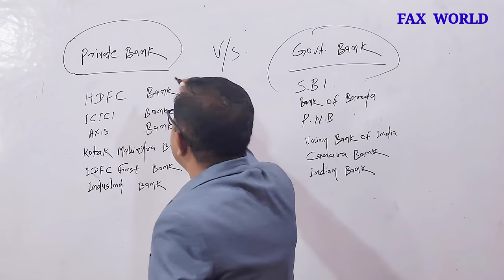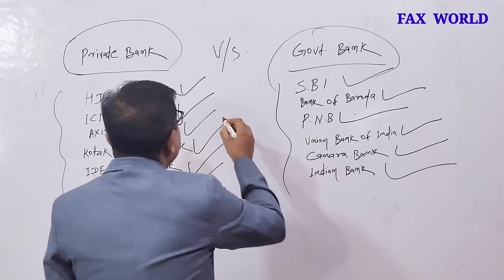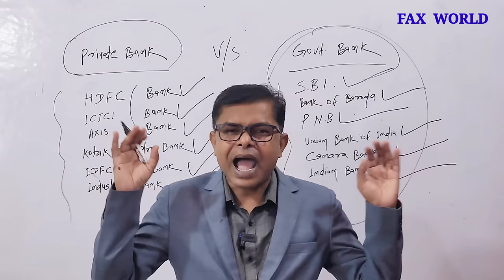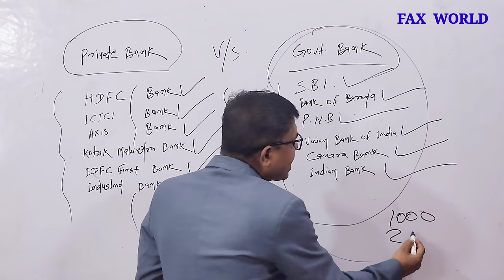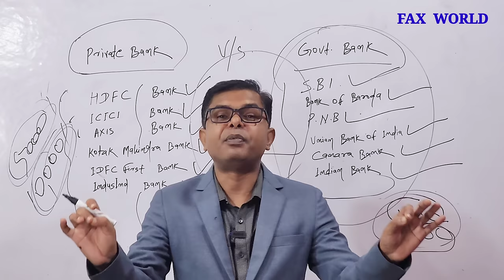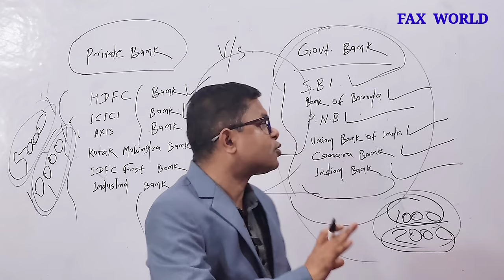प्राइवेट बैंक बनाम सरकारी बैंक। Private Bank v/s Government Bank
private bank me paisa kitna surakshit hai, sarkari aur private bank me kya antar hai, sbi me account kaise khole, bank of baroda me account kaise khole, hdfc me online account kaise khole, icici bank me paisa kitna surakshit hai, sbi ke staf ka shikayat kaha kare, bank of baroda ke staf ka complain kaha kare, rbi ka new update 2023, idfc first bank kaisa bank hai, kotak mahindra bank me paisa kitna surakshit hai👍